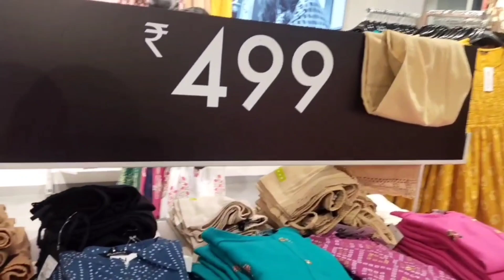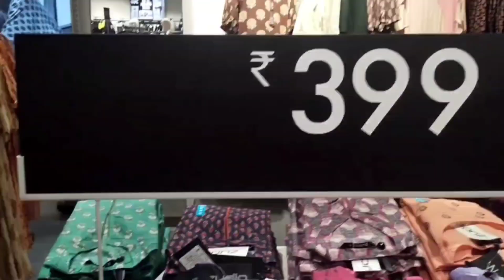Zudio (Part-1) || Shopping Haul🛍 || New Collection || Store Tour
Zudio
Address👉🏻 Pillar No.138, Attapur Main Road, Hyderaguda, Hyderabad, Telangana - 500048

Outro Video:
Musician: @iksonmusic